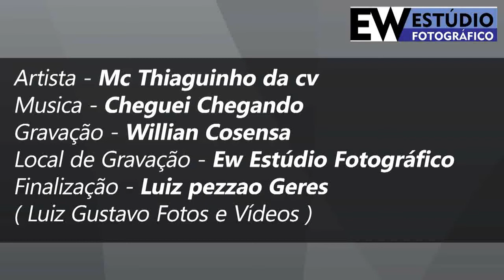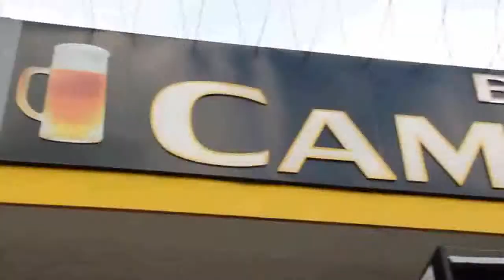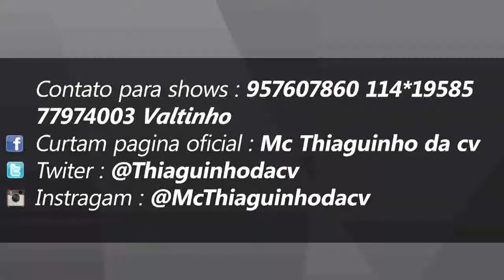MC Thiaguinho da CV - Cheguei Chegando (Clipe Oficial - HD) Lançamento 2014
FUNK SP FUNK RJ LANÇAMENTO 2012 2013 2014
MC DALESTE IPANEMA MC GUIME NA PISTA EU ARRASO MC GUIME PLAQUE DE CEM MC DALESTE O GIGANTE ACORDOU MC LON NOVINHA VEM QUE TEM MC PEDRINHO JR 7 PECADOS MC LEO DA BAIXADA SUITE MC LEO DA BAIXADA PAI DAS FOLHAS MC LEO DA BAIXADA AUDI OU RR MC 2K ZIGUIRIGUIDUM MC DUDUZINHO TODA TRABALHADA NA BELEZA MC MAGRINHO QUERO VER PEITAR O CHEFIN MC MAGRINHO SENTA EM MIM XERECAO MC GW SERRA NOVINHA DO GRAU MC MAGRINHO MC SMITH VIDA BANDIDA 2 MC SMITH MC PIERRE MC G7 MC ROBA CENA MC POCAHONTAS MC TIKAO TO PLANEJANDO FICAR RICO ESSE ANO MC PET VAI PEGAR FOGO MC MAROMBA BEIJA, SARRA MC MAROMBA QUEM E TEU HOMEM MC NEGO DO BOREL CHEGUEI NO PISTÃO MC RODOLFINHO NOVINHA MC DALESTE SALVADOR MC DALESTE SÃO PAULO MC DALESTE MONSTRO DOS MONSTROS MC DALESTE MALOKA MC DALESTE EU DESCOBRI MC GUI O BONDE PASSOU MC GUI ELA QUE MC GUI BEIJA OU NAO BEIJA MC RUZIKA GASTANDO A REVERIA MC KAPELA MK NOSSA OUSADIA MC KAPELA MK DON JUAN CAFAJESTE MC KELVINHO TIRANDO ONDA MC KELVINHO MENINOS DO TORRO 2 MC BOY DO CHARMES EMBARQUE NA NAVE MC TAZ DEIXA ROLAR MC TEKINHO SP MC TCHESCO E BEM ASSIM QUE A GENTE TA MC NEGO DO BOREL OS CARA DO MOMENTO MC NEGO DO BOREL GASTO MESMO NEGO DO BOREL BONDE DOS BRABOS ( TOM PRODUCOES CLIPE OFICIAL ) ( KONDZILLA CLIPE OFICIAL ) ( CLIPE DE FUNK ) ( PDRÃO CLIPE OFICIAL )
LANÇAMENTO 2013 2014 FUNK SP FUNK RJ FUNK PROIBIDÃO FUNK OSTENTAÇÃO
Bonde das Maravilhas - Aquecimento das Maravilhas (CLIPE OFICIAL)
MC Federado Ah Lelek Lek Lek com Sabrina Sato Pânico na BAND

Mc Neguinho do Caxeta - Medley (Ao vivo 2013) Exclusividade ClipMixOficial

Pikeno e Menor - Os Meninos Que as Meninas Gostam
Nego Blue - é o Fluxo (Clipe Oficial Kondzilla)

Mc Menor do Chapa - Top De Luxo (Previa Video Clip Oficial)
Mc Boy do Charmes - Nois de Nave (CLIPE OFICIAL KONDZILLA part Dj Marlboro)
Video Clipe Oficial HD) MC BOY DO CHARMES - ONDE EU CHEGO EU PARO TUDO [ VIDEO CLIPE OFICIAL ] KONDZILLA MC KAUAN MC CHIQUINHO MC DEDE - AQUECENDO AS NAVES FUNK 2013 MC DALESTE , MC CHAVEIRINHO, MC BRENNO , MC ABU ( FUNK DA CAPITAL ).avi MC NEGO BLUE - AO VIVO NO JD SINHÂ AS MINAS DO KIT [ EXCLUSIVIDADE ] MC GUIME MC LUKINHAS JK - MEDLEY EXCLUSIVO 2013 MC KEKE - BALADA MANEIRA MC NEGO BLUE - NOVINHA DANÇA NO JAGUAR [ LANÇAMENTO 2013 ]MC NEGO BLUE -MC KAUAN - MIRO MIRO 2013 MC Daleste - Mais Amor Menos Recalque MC Daleste - Deusa da Ostentação - Música nova 2013 (DJ Wilton) MC Daleste - Minha História (Homenagem ao nosso Eterno Ídolo MC MC GUI - O BONDE PASSOU (CLIPE OFICIAL HD)
MC DALESTE - SÃO PAULO (CLIPE OFICIAL) NÓIS POR NÓIS MC Daleste - Ipanema ♪ (Prod. DJ Wilton) Música nova 2013 MC Daleste - Pra ser Fiel ♪ MC Daleste - Monstro dos Monstros ♪ MC Daleste - Salvador ♪ MC DALESTE - EU DESCOBRI ♪ Mc daleste - Camarote ♪ (Dj Wilton) mc Daleste Eu Sou Daleste Cheguei Mais To Saindo Fora
MC Daleste e MC Pet - Fase Boa ♪ (Prod. DJ Wilton) Música nova 2013
MC DANADO E DALESTE, DIMENOR E DJ GÁ - NÓIS AQUI ELES LÁMC DALESTE E MC PET - MAR DE ROSAS [LANÇAMENTO 2013]MC DALESTE E MC PET - MAR DE ROSAS
MC DALESTE E MC PET - SOBE NO MORRO DA FAVELA MC PET - MC DALESTE 2MC DALESTE DIMENOR E NOBRUH - MC RODOLFINHO - MC RODOLFINHO - DIA DE OPERAÇÃOMc RODOLFINHO MC RODOLFINHO MC'S FELIPE BOLADO LEO DA BAIXADA JUNINHO MC GUIME - PRIMEIRA DAMA RODOLFINHO MUSICAS DELE: MC LON LANÇAMENTO 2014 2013 MC GALO SP E MC ROBINHO DA CAPITAL-
MC LON E MC KEKÉ )
MC KEKE MC BOLA. MC FRANK.MC TICAO MC MAX. MC SMITH. MC PAULINHO DA PG. MC BÓ DO CATARINA. MC DUDA MC KAUAN. MC FELIPE BOLADÃO LELLO E MARCINHO MC DALESTE E DANADOMC DIMENOR E NOBRUH. MC SAMUKA E NEGO. MC CHINA E POKE. MC CHIQUINHO E AMARAL. MC DORIVA. MC GUI MC MICHEL MC GALO SP. MC CODORNA.MC K9.MC LUAN.MC MINGAU.MC PAULINHO E RAYAKKIKO ZL E LEITÃO SP.MC KELVINHO.MC LANO.MC MAIQUINHO.MC MARCELY.MENOR DO CHAPA.MC NANDO.MC NEGO BLUE.MENSAGEIROS DA FAVELA.MC RAEL.MC ROBA CENA.MC BISTEKA.MC JAPINHA.MC BALÃO.BONDE DO CANGURU.MC CATRA.MULHER FILÉ.OS HAWAIANOS.DJ DANILO.DJ DAAN.DJ GÁ BH MC LON MC KEKE MC ORELHA MC PIKENO E MENOR MC Kauan 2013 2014